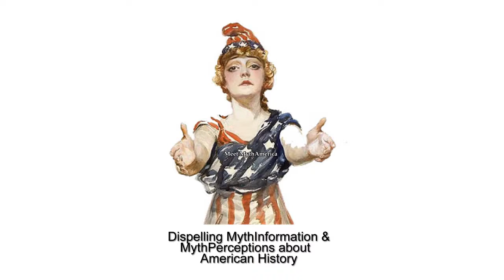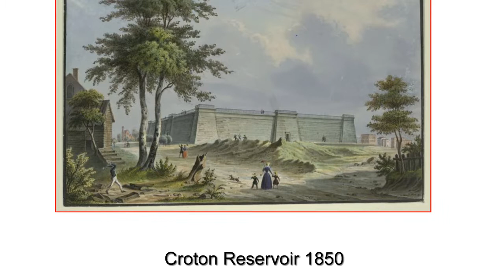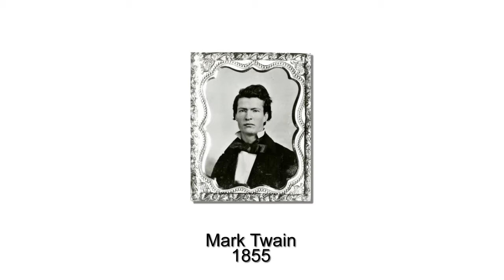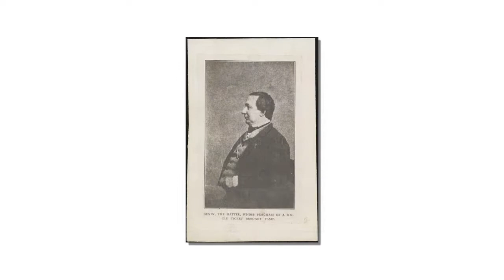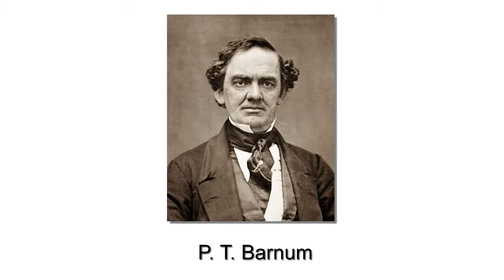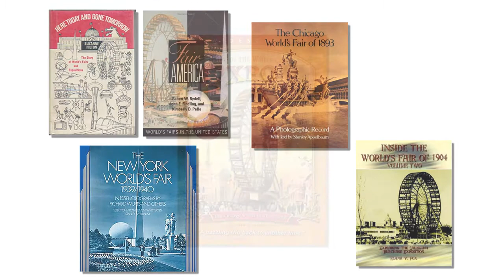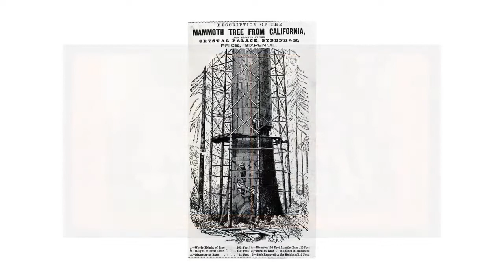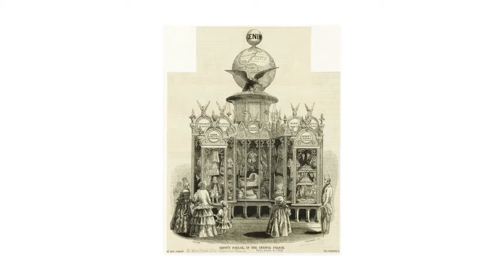Yankee Doodle Palace: The first American World's Fair, NY, 1853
This is Episode 2 in “WORLDS FAIRS EXPOSEed,” a DocuCommentary video series created and narrated by Pam Dewey which focuses primarily on the history of the World's Fairs held in America since 1853.  This episode explores the background, implementation, and aftermath of the fair held at the American Crystal Palace in New York City in 1853/1854.
Some of the material in the video makes reference to contents of the first, introductory episode in the series. If you have not yet seen Episode 1, “Fair Enough: The Great Exhibition, London, 1851” you can watch it on Youtube at the following address: